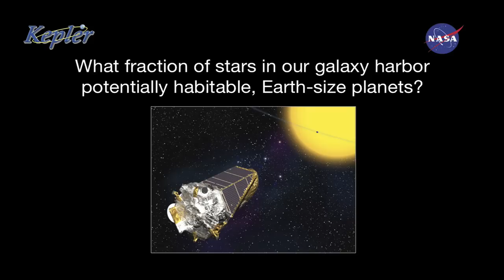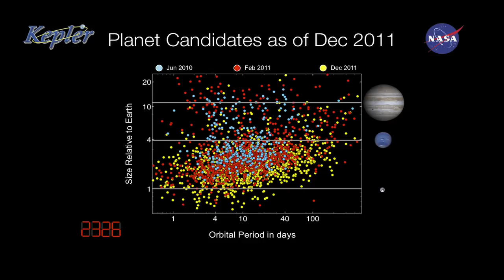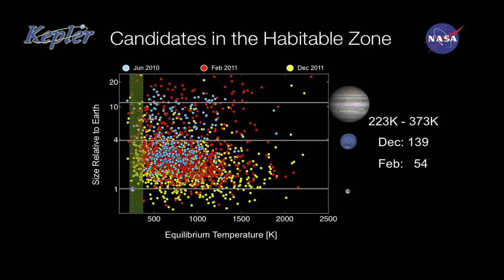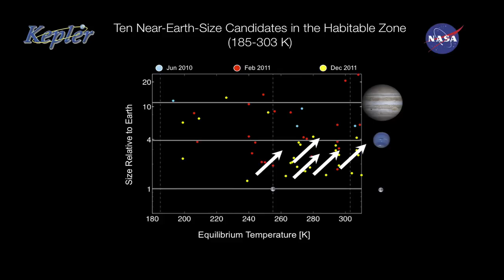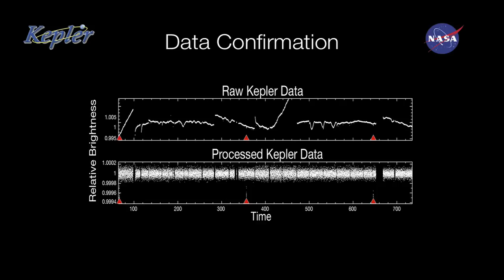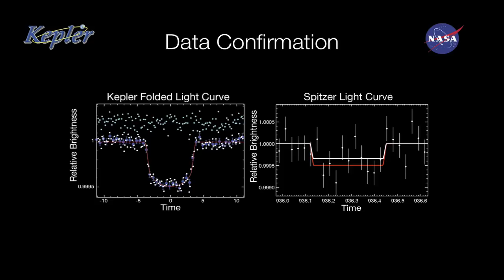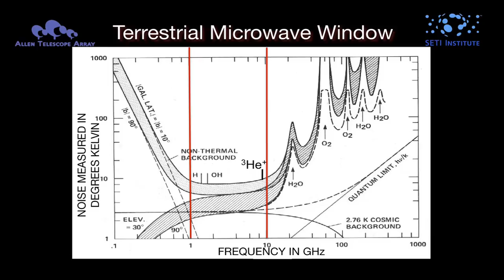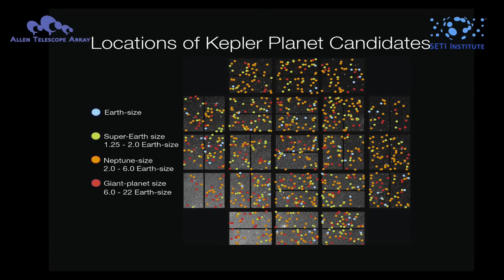NASA's Kepler Mission Announces Latest Planetary Discovery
The Kepler mission's science team announced its latest finding at a press conference on Monday, Dec. 5, 2011.  The team announced the confirmation of Kepler-22b, its first planet found in the "habitable zone," the region where liquid water could exist on a planet's surface.  The planet is about 2.4 times the radius of Earth, orbits around a star similar to our sun and is located 600 light-years away.  Scientists don't yet know if Kepler-22b has a predominantly rocky, gaseous or liquid composition, but its discovery is a step closer to finding Earth-like planets.  The planet's host star belongs to the same class as our sun, called G-type, although it is slightly smaller and cooler.

Kepler also has discovered 1,094 new planet candidates, nearly doubling its previously known count.  Since the last catalog was released in February, the number of planet candidates identified by Kepler has increased by 89 percent and now totals 2,326.  Of these, 207 are approximately Earth-size, 680 are super Earth-size, 1,181 are Neptune-size, 203 are Jupiter-size and 55 are larger than Jupiter.   The findings, based on observations conducted May 2009 to September 2010, show a dramatic increase in the numbers of smaller-size planet candidates.